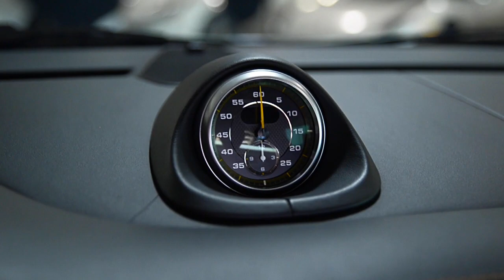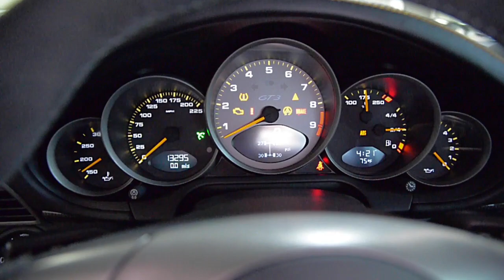2007 Porsche 911 GT3 RS Black LC635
This is a smoke-free Carfax certified 2007 Porsche 911 GT3 RS equipped with a 3.6L 415HP H6 engine and a 6-speed manual transmission.

This car is finished in a beautiful Black exterior color and Black leather interior.

 This is an exceptionally clean GT3 that comes nicely appointed including:
+ 19" GT3 wheels
+ Interior Package Carbon
+ Carbon ceramic composite brakes
+ Large Carbon Fiber rear wing
+ Sport chrono pkg
+ Porsche communication management system
+Bi-Xenon headlights
+Carbon center console
+3 Spoke steering wheel
+Black full leather